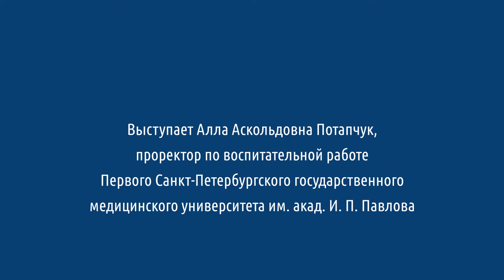Выпуск 2020. Обращение д.м.н., профессора Аллы Аскольдовны Потапчук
Выпуск 2020. Обращение проректора по воспитательной работе д.м.н., профессора Аллы Аскольдовны Потапчук